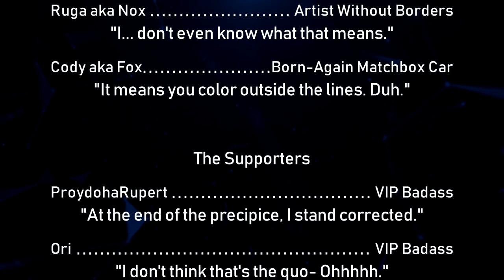The Ungodly Geeks Podcast Episode 100: "Episode One Hundo"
Good evening. You're probably wondering why I've gathered you all here today.

Well, it's because we have a new episode of The Ungodly Geeks Podcast. It was a tough one. There were many issues, including crashes, goats dying, sixteen elk falling off a cliff, a car catching fire (thankfully not Luke's), and soy sauce leaking from the ceiling.

Actually none of that is true, though I suppose statistically speaking, a car probably did catch fire during the recording.

We had a lot of issues with Audacity this time around... y'know, instead of the mics. But we got through it. You'll see weird jumpcut about 11 minutes in, but I have the utmost confidence you can power through it.

We didn't do much special like we would have wanted, but it was still a good episode. Video games and cocaine. Enjoy!

-Joe